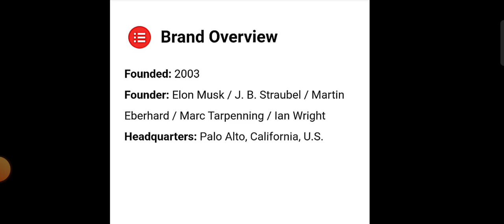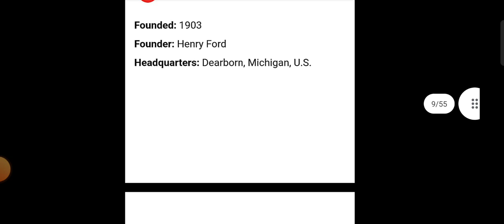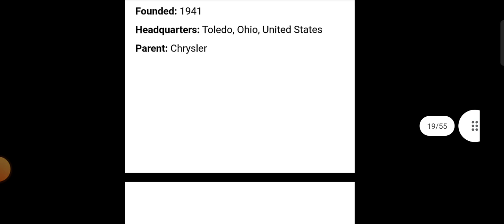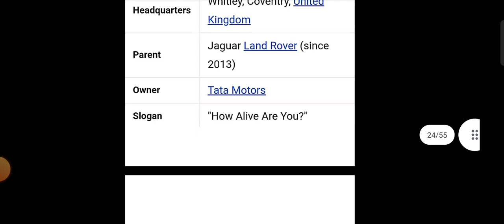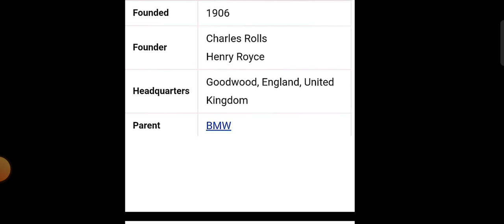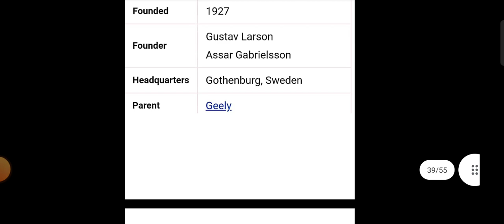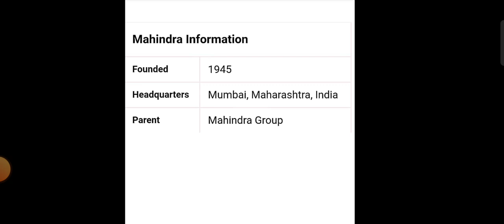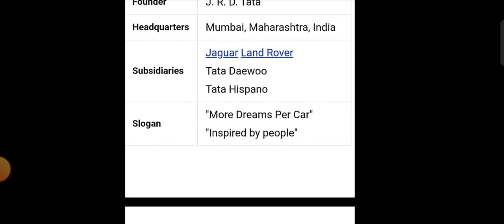Automobile Companie's Logo and Headquarters.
हल्लो फ्रेंड वीडियो अच्छा लगे कंटेंट अच्छा लगे तो चैनल को सब्सक्राइब करें और अपने दोस्तो के साथ शेयर करे।आप लोग के एक लाइक और सब्सक्राइब से मुझे आगे अच्छा कंटेंट लाने में मोटिवेशन मिलेगा ।